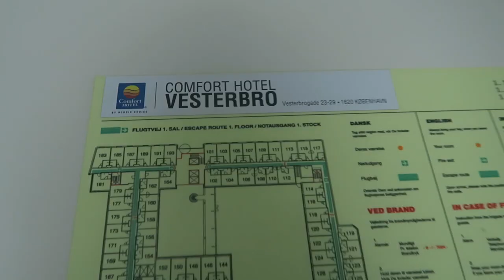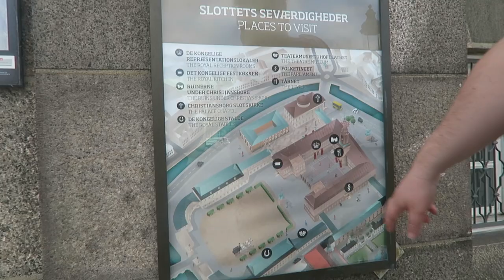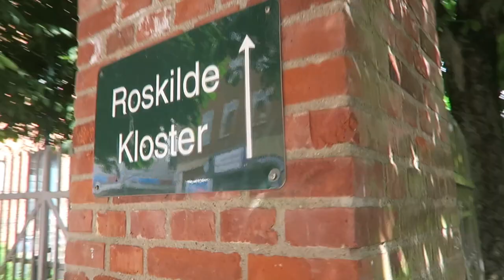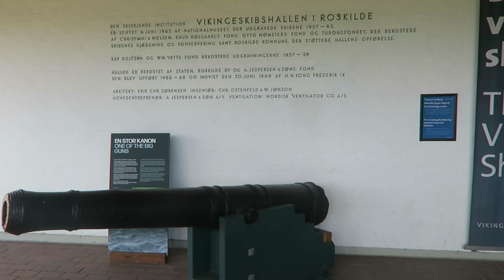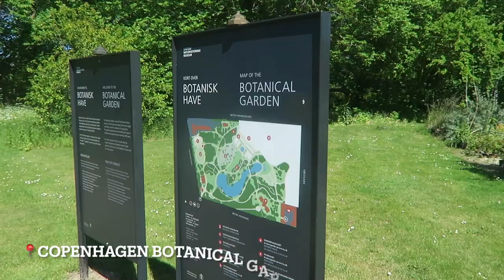72hrs in Copenhagen, Denmark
The final of my Scandinavia trip vlogs, finishing with Copenhagen in Denmark.